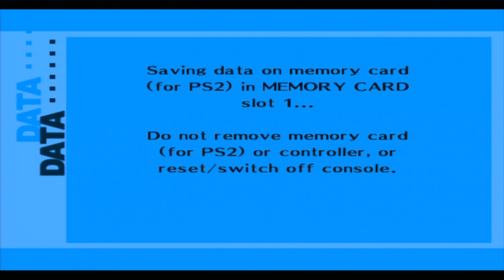تختيم بيرسونا 3-اختبارات مره ثانية #23